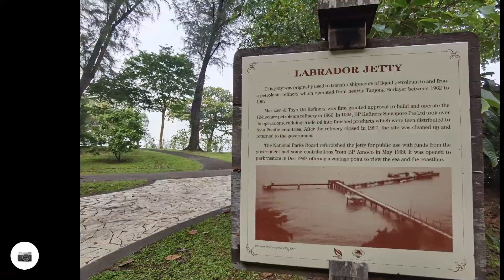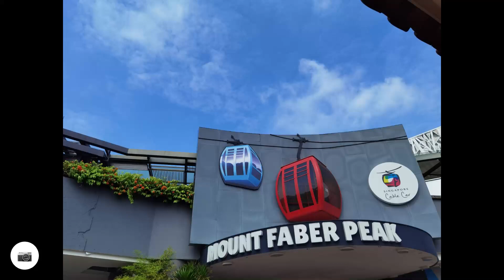28 Aug 2022-Labrador to Kepple Reservoir